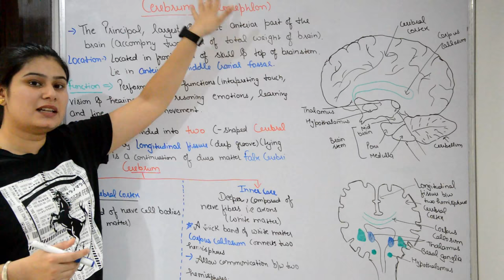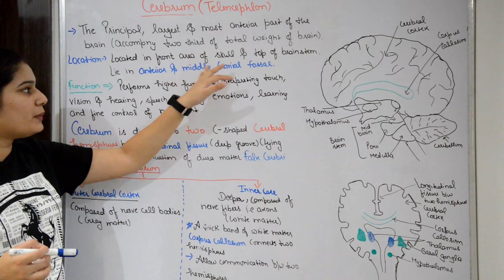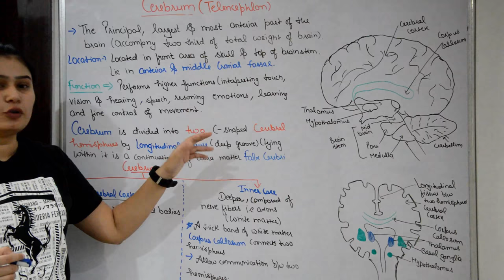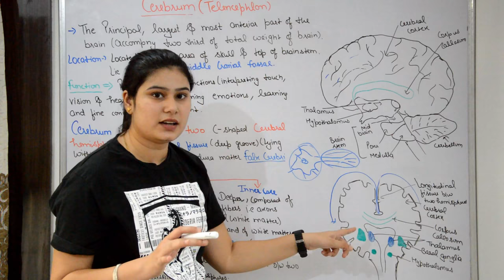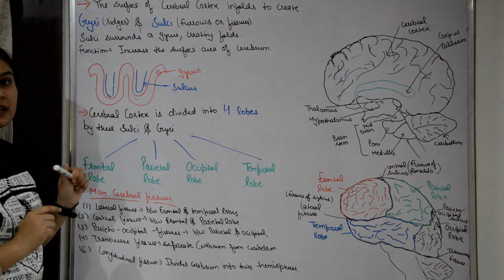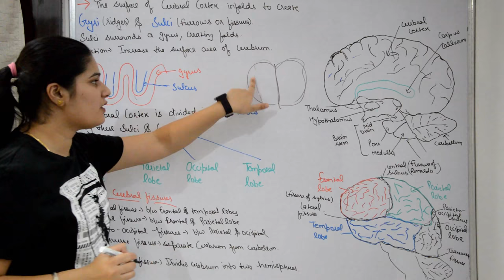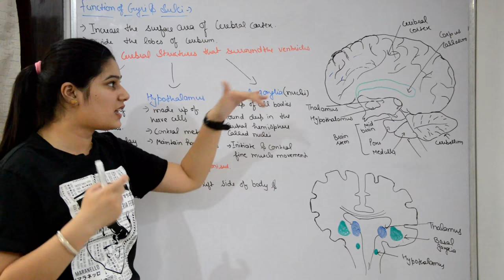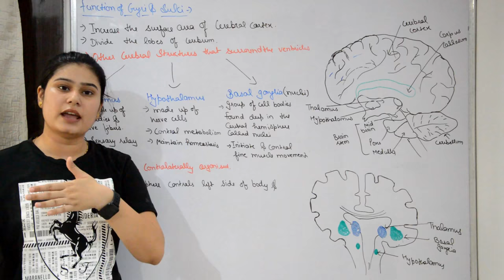Cerebrum in Hindi | Structure | Functions | Main fissures Gyri | Sulci | lobes of cerebrum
Hello Friends